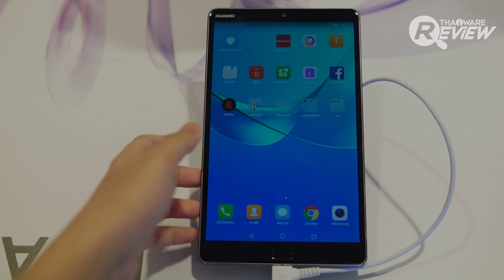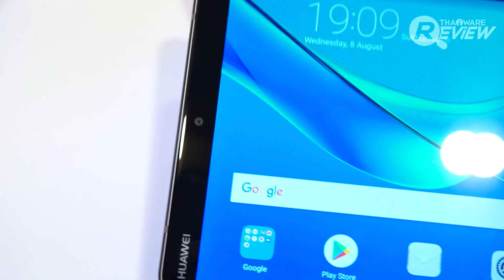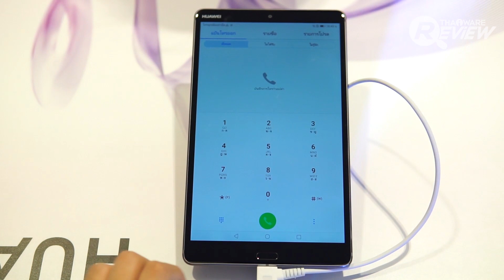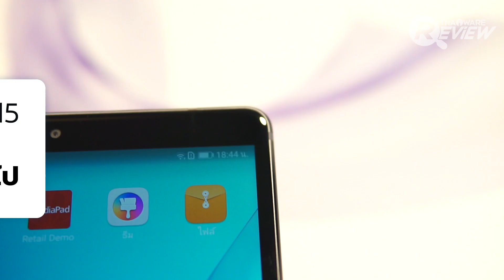พรีวิวแท็บเล็ตสเปคแรง HUAWEI MediaPad M5 / M5 Pro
คลิปวีดีโอพรีวิวแท็บเล็ตสเปคแรง จากแบรนด์ดอกไม้แดง แห่งแดนมังกร HUAWEI ที่มีทั้งรุ่นธรรมดาอย่าง MediaPad M5 และรุ่นรองรับปากกาสไตลัส และคีย์บอร์ดเคสอย่าง MediaPad M5 Pro กันนะครับ

กล่าวถึงต้นกำเนิดของ MediaPad M-Series นั้น เปิดตัวครั้งแรกในช่วงต้นปี 2014 โดยใช้ชื่อรุ่นว่า MediaPad M1 มีสเปคแบบจัดเต็ม ทั้งชิปเซ็ตประมวลผลตัวแรง หน้าจอคมชัด และแรมเยอะ เรียกได้ว่าเป็นแท็บเล็ตซีรี่ย์ท๊อปของค่ายก็ได้เลย จากนั้นก็มีตามมาอีกหลายรุ่น

โดยรุ่นล่าสุดที่ทาง HUAWEI นำมาเปิดตัวให้สัมผัสกันนั้น ก็คือ แท็บเล็ตรุ่น MediaPad M5 / M5 Pro ที่มาพร้อมกับสเปคชิบเซ็ตประมวลผลตัวแรง Kirin 960 แรม 4GB ความจุตัวเครื่อง 32GB (M5) / 64Gb (Pro) แบตเตอรี่ 5100 mAh (M5) / 7500 mAh (Pro) กล้องหน้า 8 ล้าน กล้องหลัง 13 ล้าน มีรองรับระบบชาร์จเร็วด้วย USB Type-C ระบบปฏิบัติการ Android เวอร์ชั่น 8.0

หน้าจอแบบ IPS แสดงสีสันสมจริง คมชัดระดับ 2K มีลำโพงติดเครื่องแบบ 2 ตัว (M5) และ 4 ตัว (Pro) ที่ได้รับการปรับแต่งคุณภาพเสียงจากแบรนด์เครื่องเสียงระดับโลก Harman / Kardon มาการันตีคุณภาพอีกด้วย

และยังมีความพิเศษอีกอย่างคือ รุ่น Pro รองรับการวาดๆ เขียนๆ ด้วยปากกาสไตลัส M-Pen และคีย์บอร์ดเคส อีกด้วย ช่วยให้การเขียนและพิมพ์งานสะดวกขึ้นมาก นอกจากนี้แล้วราคาค่าตัวของทั้งสองก็ยังน่าประทับใจเลย แต่ว่าจะมีราคาเท่าไรนั้น ไปชมในพรีวิวชิ้นนี้ได้เลยครับ

อ่านพรีวิว Huawei MediaPad M5 / M5 Pro แบบละเอียด ได้ที่นี่

อ่านรีวิวมือถืออื่นๆ ที่น่าสนใจได้ที่นี่

อ่านรีวิวอื่นๆ เพิ่มเติมของเว็บ Thaiware.com ได้ที่นี่